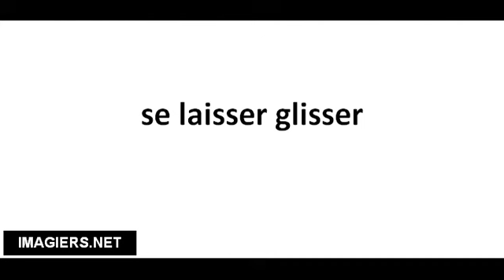Richtig Aussprechen # se laisser glisser